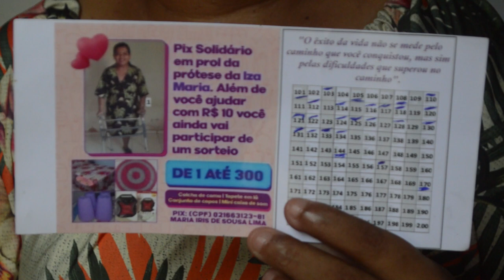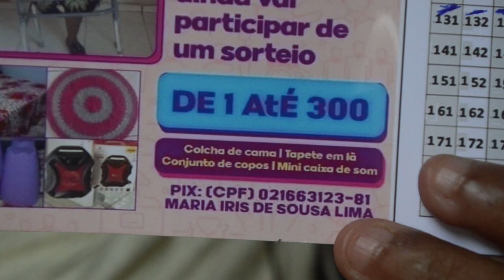VAMOS AJUDAR NOSSA AMIGA MARIA IRIS (ISA MARIA) A CONSEGUIR SUA PRÓTESE? (SAIBA COMO AJUDAR)